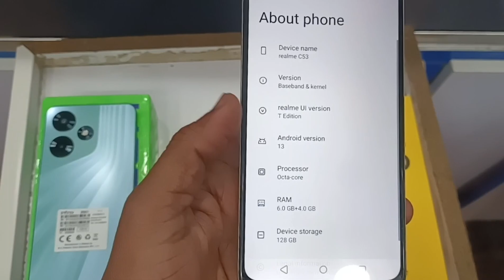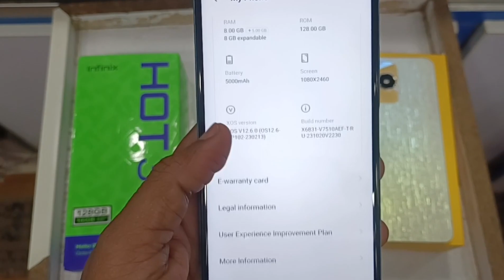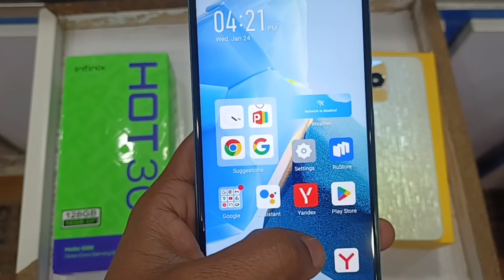Realme VS Infinix Check All Review & Back Camera Same Style Fast Charging Support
realme c53
realme c53 price in pakistan 8 256
realme c53 6/128
realme c53 colors
realme c53 black
realme c53 unboxing in pakistan
realme c53 unbox diaries
realme c53 unboxing price in bangladesh
realme c53 unboxing images
realme c53 black unboxing
does realme phone blast
realme block list unboxing video
unboxing price in pakistan
infinix hot 30 unboxing price in pakistan
infinix hot 30 unboxing in pakistan